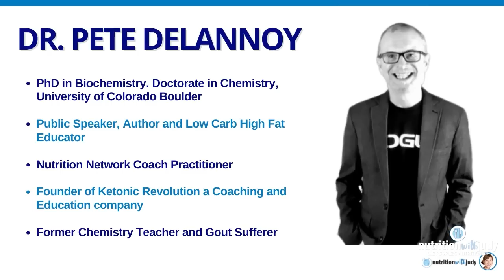Gout Flares on a Keto or Carnivore Diet – Dr. Peter Delannoy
I'm excited to sit down with Dr. Pete Delannoy. We talk about uric acid, the main causes of gout, and much more. Make sure to listen to the full interview to learn more about the details.

Dr. Pete Delannoy is a Health Coach and LCHF expert that specializes in helping clients with reversing diabetes, obesity, improvement of cardiovascular disease, and gout remission. He helps people elevate their health and take control of their lives. He is highly qualified with a Ph.D. in Biochemistry, is a Primal Health Coach, and a Nutrition Network Coach Practitioner.

He started a coaching company, Ketonic Revolution, with his daughter Tanner. His approach to the reversal of chronic disease is by direct intervention, education, and providing meaningful resources to his clients and the public worldwide.

We discuss the following:

0:00 Intro
2:14 All about Dr. Pete Delannoy
6:39 Nitrogen and uric acid to gout
13:57 Better diet for gout
23:20 Main causes of gout
33:06 Fruits can cause gout flares
40:01 Amount of fructose to consume
48:26 Thoughts on high purine foods
1:01:20 Thoughts on cured meats
1:05:08 Thoughts on stearic acid
1:08:59 Hyperuricemia on a ketogenic diet
1:22:59 Where to find Dr. Pete Delannoy